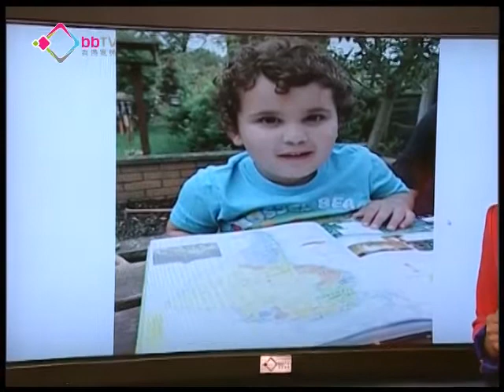英國男童背195國家名